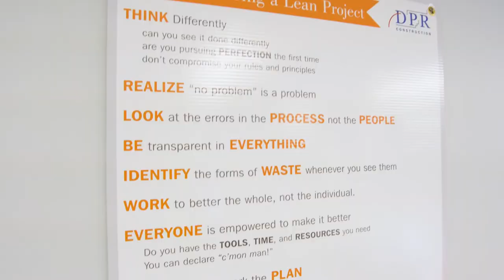Making it Personal in the Field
When it comes to safety, we know procedures and protocols won’t prevent incidents unless a strong jobsite culture of caring and risk rejection exists. True commitment to continuous improvement requires trust in your teammates and a sense of a shared goal that’s bigger than one’s self.

DPR’s Daniel Berger understood that his customer at HCA Northwest Hospital Medical Center in Margate, Florida wanted the project team to share its Lean goals. He knew, though, that simply executing Lean methods would only take the team so far